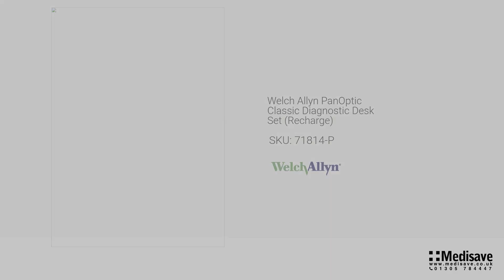Welch Allyn PanOptic Classic Diagnostic Desk Set Recharge SKU 71814 P